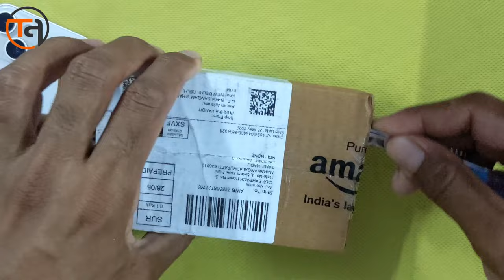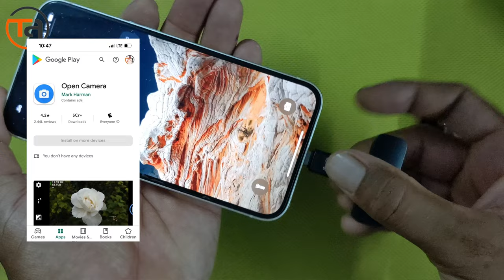Best Wireless Microphone iPhone/Android || K8 Wireless Microphone || सबसे सस्ता वायरलेस माइक्रोफोन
Hello dost kya aap ke Wireless Microphone ki talas me to ye video aap logo ke liye hi he. Aaj hm K8 Wireless Microphone iPhone/Android dono me connect kar sakte ho.

Dosto, "TECH ANIL " Channel Me Aapka Sabhi ka Bahot-Bahot Swagat He,
Yaha Me Puri Koshis Karta Hoo Ki Apko Technology Ke Baare Me Sahi jankari de saku Or App ke Comment ka sahi Reply de saku..